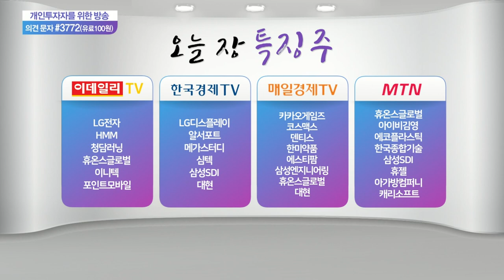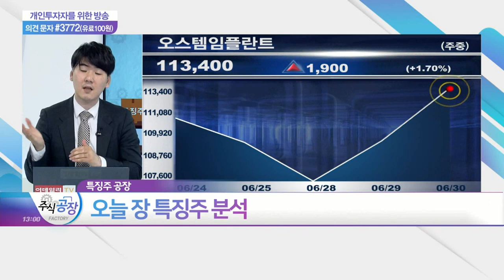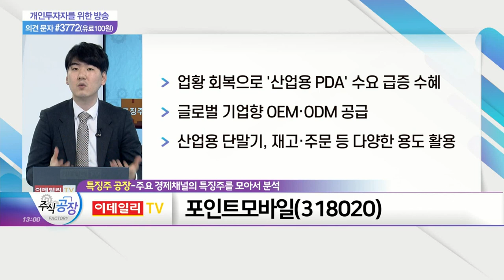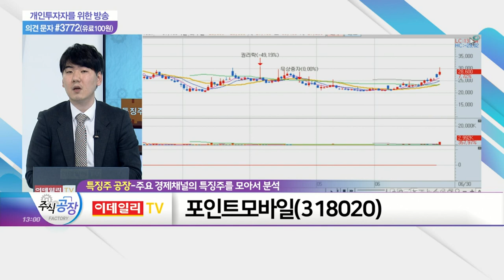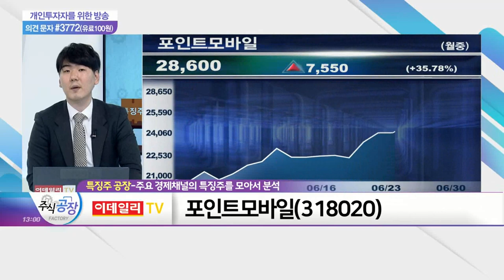대현, 덴티스, 포인트모바일_특징주 공장 (20210630)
대현(016090)
- 업황 개선으로 펀더멘탈 회복 기대
- 국내 보복 소비로 매출 반등 및 펀더맨탈 개선
- 여성복 전문 의류 브랜드 업체
- 모조에스핀·듀엘·주크·씨시콜렉트·블루페페 등 보유
- 국내 백화점 및 대리점 등 520개 유통망 확보
- 4분기 성수기 흐름 '상저하고' 기대
- 하반기 온라인 편집몰 확대… 60개까지 매장 확대

덴티스(261200)
- 임플란트 시장, 견조한 성장세 지속
- 성장성 높은 '디지털 투명교정' 사업 진출
- 디지털 투명교정 플랫폼 '세라핀' 정식 출시
- 자체 개발 S/W 및 3D 프린터 기반 생산시스템 적용 등 비용 절감·맞춤형 서비스 진행
- 국내 신규 거래 병원 증가·기존 병원 內 점유율 증가 기대
- 북미향 매출액, 서부지역→동부지역 신규 확장 진행

포인트모바일(318020)
- 업황 회복으로 '산업용 PDA' 수요 급증 수혜
- 글로벌 기업향 OEM·ODM 공급
- 산업용 단말기, 재고·주문 등 다양한 용도 활용
- 아마존닷컴과 2억 달러 장기 공급 계약... 올해부터 실적 레벨업 기대
- 레퍼런스 바탕으로 글로벌 고객사 추가 유입 기대
- 버라이즌, 7월 중 'PM85' 모델 인증 획득 예정